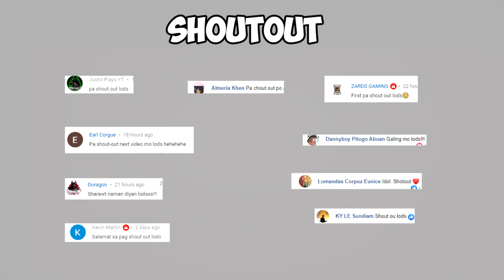M16 Gameplay FREE 100 DIAMONDS PA (ros gameplay) #263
Nasa ranked map na ang bagong m16 na baril sa ros. We got a chance to use it sa laban at so far, so good naman. Nakuha natin yung skin sa training manual para sa m16 skin at maganda naman pero walang pailaw. If you haven't logged in today October 2 2020, please do so to claim your ros 100 free diamonds.

Artist Name: Cemetery Men
Song Name: Mysterious Horseman (Instrumental)
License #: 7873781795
Project Type: Personal Project